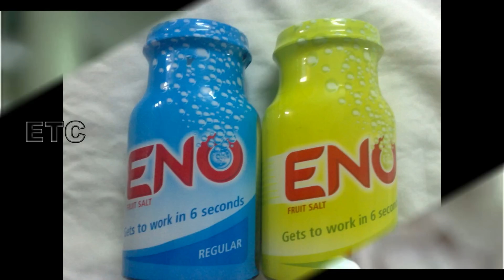ENO మొఖానికి పెట్టింది 3 నిమిషాల తర్వాత చుస్తే..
For more interesting updates and latest news watch out our channel regularly.